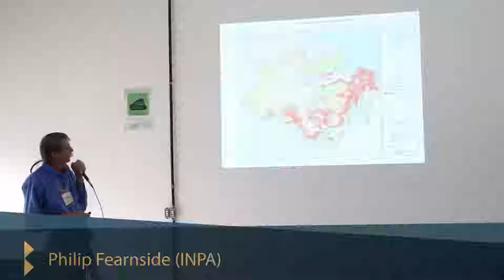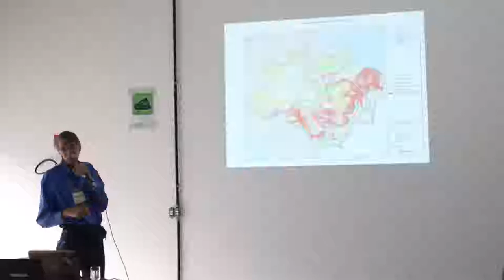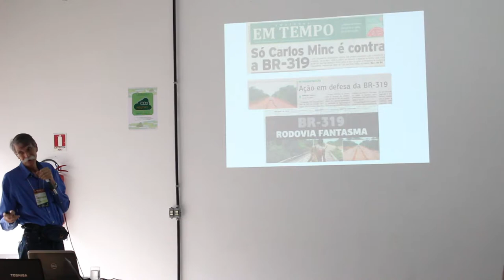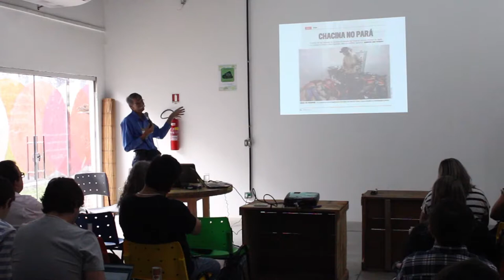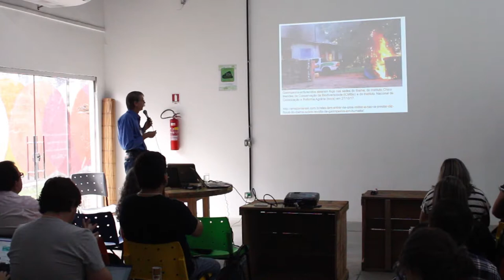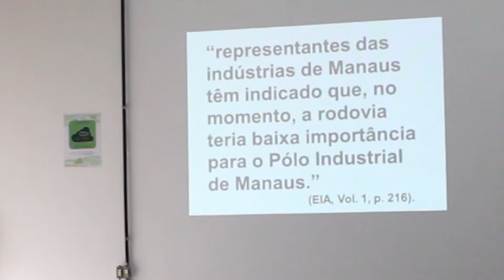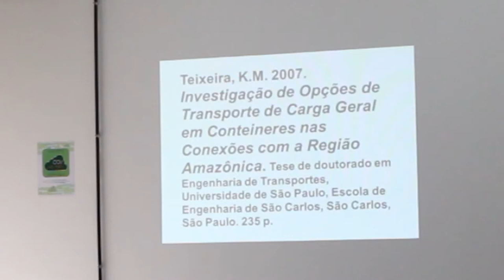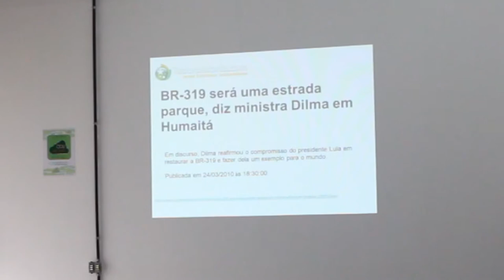A BR-319 e o Desmatamento na Amazônia (Philip Fearnside)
A apresentação faz parte da Oficina "BR-319 e UCs: Contexto e Recomendações", realizada pelo Idesam em dezembro de 2017, em Manaus - Amazonas.

O objetivo do evento foi reunir instituições governamentais, não-governamentais, de pesquisa e representantes comunitários a fim de compartilhar conhecimentos e propor recomendações sobre o impacto da BR-319 nas Unidades de Conservação do entorno do 'trecho do meio'.